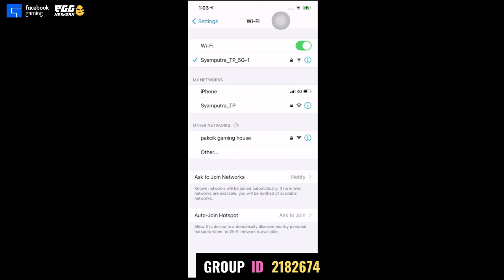Mobile Legends MPL MLBB Malaysia 2022 Pakcik Gaming tunjuk Meta terbaru paling OP savage